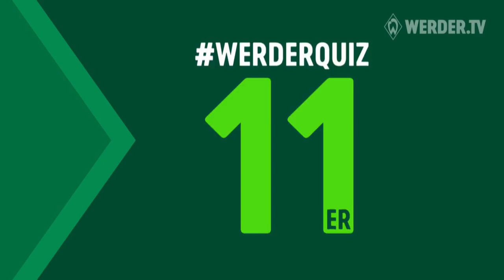WERDERQUIZ 11er - Jiri Pavlenka & Stefanos Kapino | SV Werder Bremen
QUIZTIME bei Werder Bremen! Dieses Mal stellen sich Jiri Pavlenka & Stefanos Kapino im Trainingslager in Südafrika dem WERDERQUIZ 11er. Das Motto der Challenge ist einfach: 2 Profis - 11 Fragen.